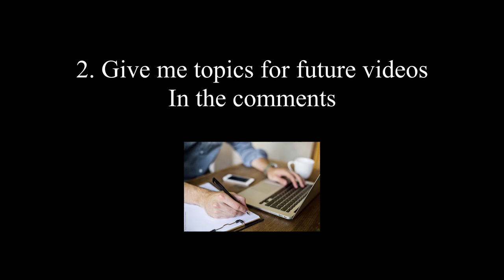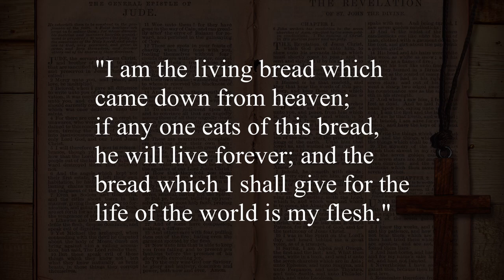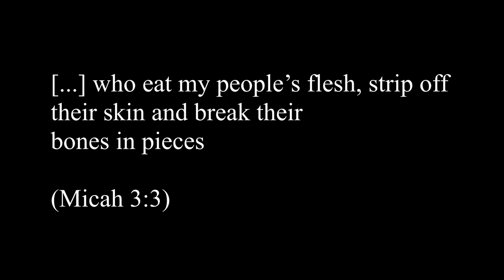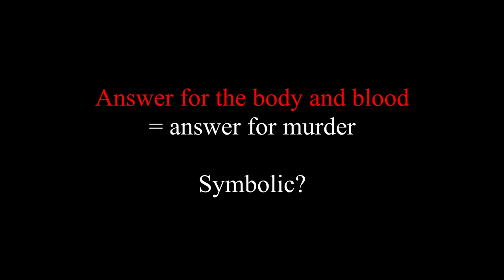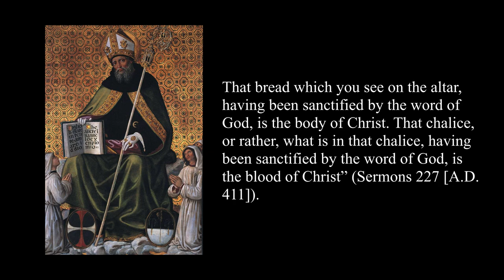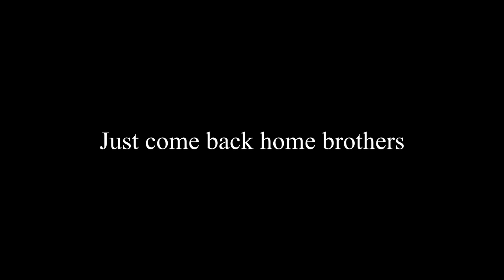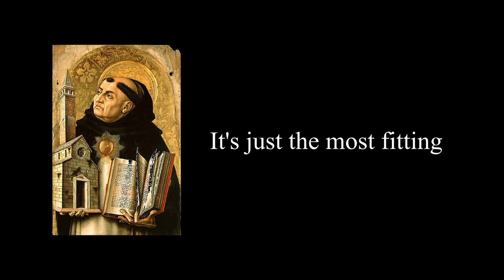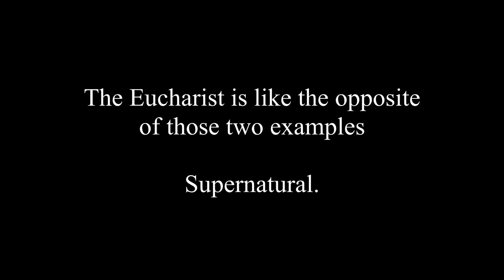Proving & explaining: the Eucharistic Real Presence